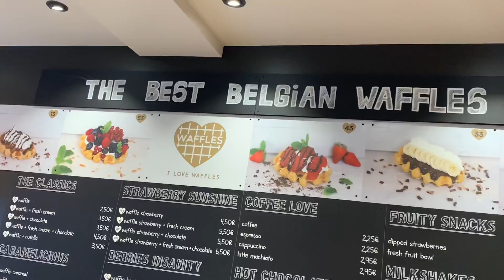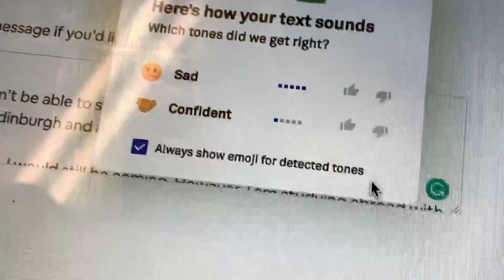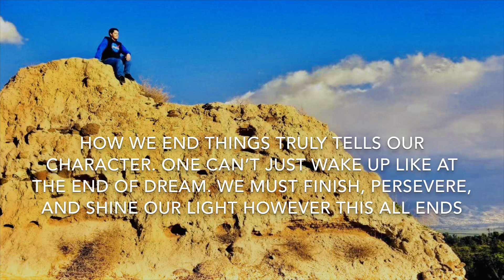Ep 32: CANALS EVERYWHERE! -BRUGES (50)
By far one of the most tranquil and beautiful places we went!